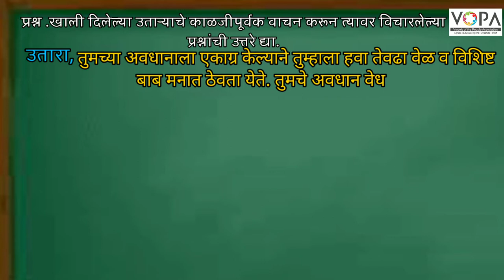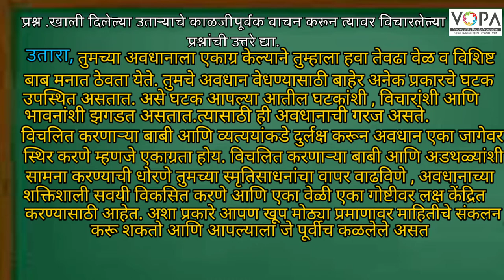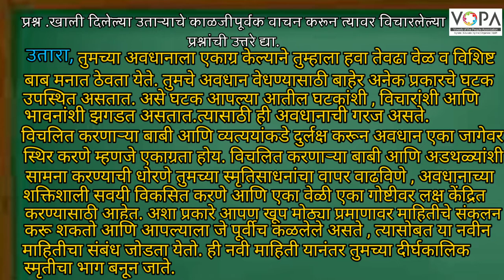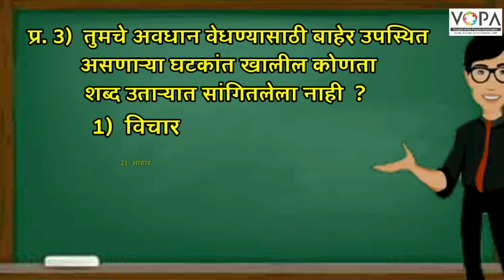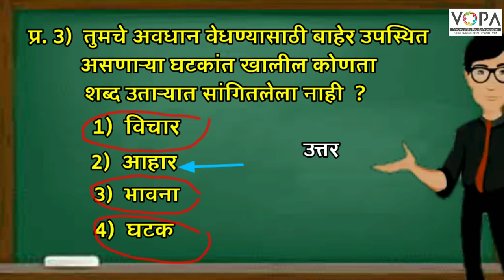८ वी | शिष्यवृत्ती | मराठी | उतारा वाचन | V2 | V-School